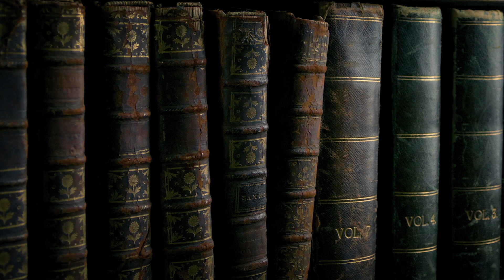THE EMPIRE BUILDER - EP01.11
"This past weekend I watched the incredible story of James J. Hill. The story was gripping. It’s really hard to imagine the impact of one man on the development of the Northwest. A remarkable story."
- Warren Buffett

A four-episode documentary series available at: greatnorthernfilmworks.com

Episode 1 Summary:  At age 17, James J. Hill leaves his home in Canada and settles in St. Paul, MN in 1856. Over the next 25 years he immerses himself in the Mississippi River trade, eventually starting several businesses that reveal his business acumen and foresight. In 1878, he convinces four business associates to make a play for a bankrupt railroad that was mocked as “two streaks of rust and a right-of-way.”

Series Summary:  When the railroad ushered in one of the most transformative eras in American history, James J. Hill emerged as its unrivaled leader, building a transportation empire stretching across North America and on to the Orient. Beyond chronicling the rise of Hill and his empire, this four-episode documentary series explores America’s evolution from the Gilded Age to the Progressive Era, delving into complex issues arising from the expansion of railways, the displacement of Native Americans, the emergence of labor unions and government regulations, Wall Street manipulation, trust-busting and the birth of the environmental conservation movement. “The Empire Builder” offers an engaging and entertaining portrait of an individual and an era that shaped modern America.